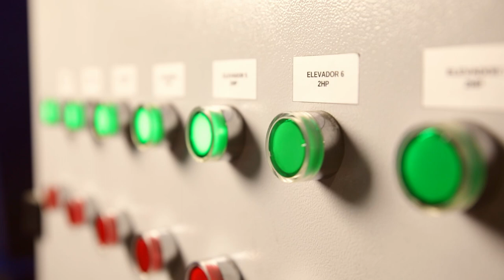Medellin Mill in operation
The new Specialty Coffee Dry Mill of The Coffee Quest in Colombia. This processing plant is especially constructed to select and clean high end specialty coffee the best way possible.
© Johannes Abeling Foto & film